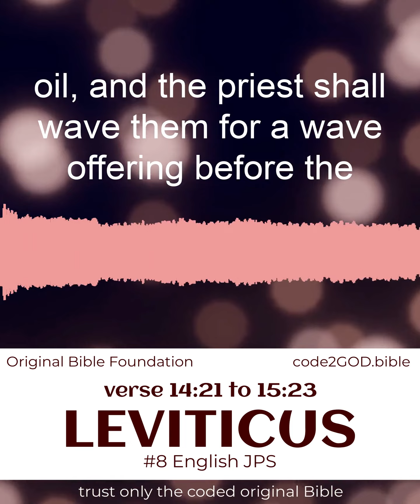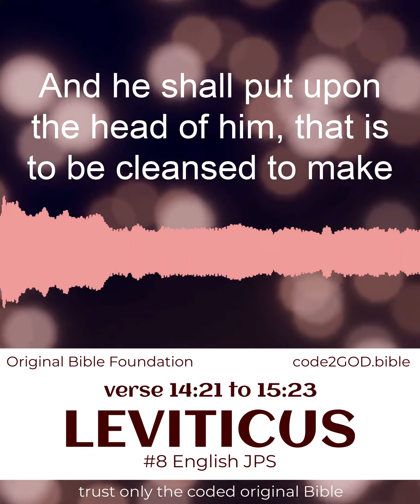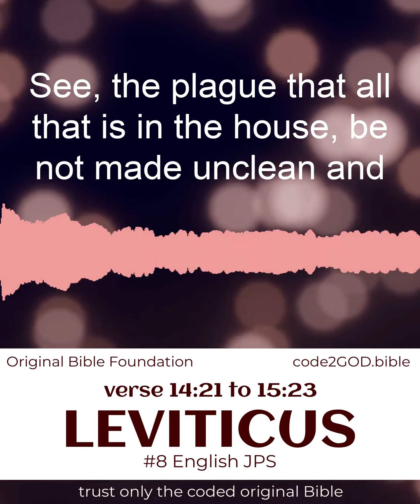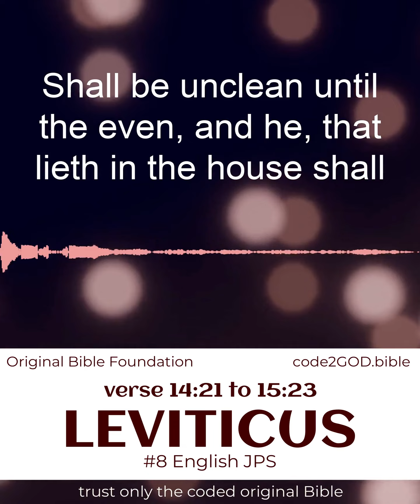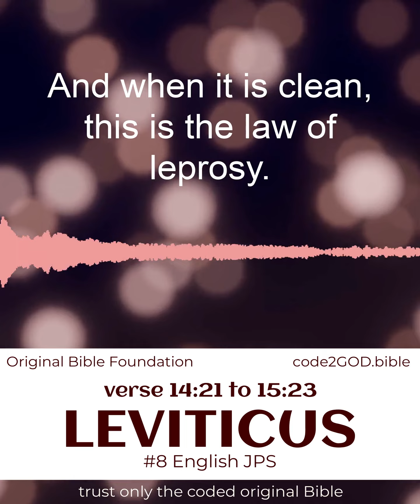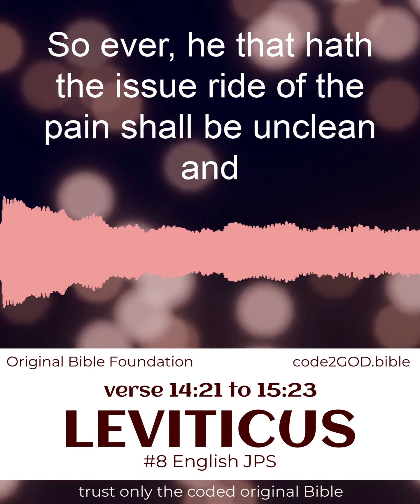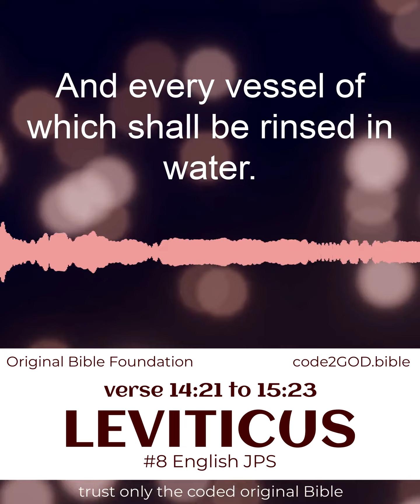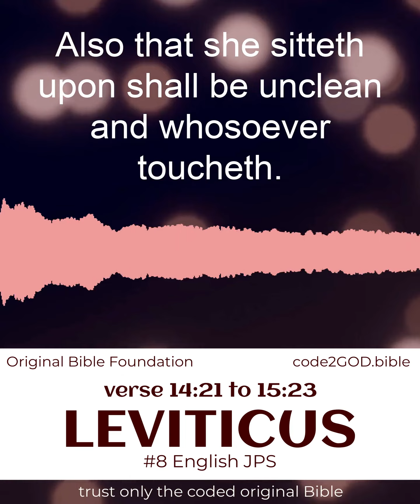Leviticus #8 verse 14:21 to 15:23 🦋 Bible Verse Peaceful Bible Reading for Prayer & Blessed Life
GET closer2GOD~ *LOVING GOD WITHOUT RELIGION* ~directly2GOD. 🦋 Enjoy powerful yet peaceful Bible verse reading with *premium meditative* sounds. Watch it as you *pray* or listen to the Bible while you drive, and feel the power of GOD making your life better.

🦋 You can now *read along* to understand GOD better, directly, without counting on religious explanation. You can *approach GOD directly* when you listen to Bible scriptures daily.

The Leviticus nook is primarily concerned with priests (members of the priestly tribe of Levi) and their duties. Although Leviticus is basically a book of laws, it also contains some narrative text.

Leviticus, (Latin: “of the Levites”), Hebrew Wayiqra, third book of the Latin Vulgate Bible, the name of which designates its contents as a book (or manual) primarily concerned with priests (members of the priestly tribe of Levi) and their duties. Although Leviticus is basically a book of laws, it also contains some narrative text (chapters 8–9, 10:1–7, 10:16–20, and 24:10–14).

The book is usually divided into five parts: sacrificial laws (chapters 1–7); the inauguration of the priesthood and laws governing their office (chapters 8–10); laws for ceremonial purity (chapters 11–16); laws governing the people’s holiness (chapters 17–26); and a supplement concerning offerings to the sanctuary and religious vows (chapter 27).